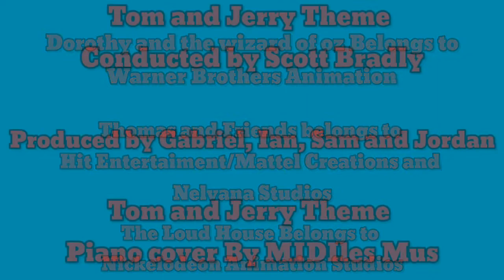Gabriel and Dorothy #2 and Thomas, Dorothy #1 and Lincoln's Crossover Adventures intro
Here is a new intro i made for SamuelMovieProductions365, Jordan Shingler and Ian Sweeney's new seires called "Gabriel and Dorothy #2 and Thomas, Dorothy #1 and Lincoln's Crossover Adventures"

Thomas and Friends belongs to Hit entertainment/Mattel creations and Nelvana Studios

Dorothy And The Wizard Of Oz belongs to Warner Brothers Animation

The Loud House belongs to Nickelodeon Animation Studios

Tom and Jerry Theme song conducted by Scott Bradly